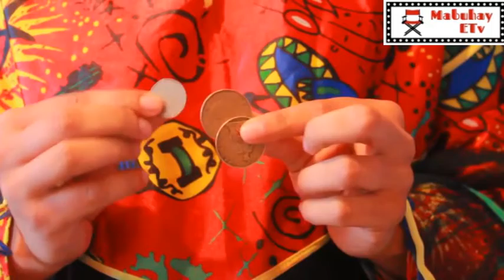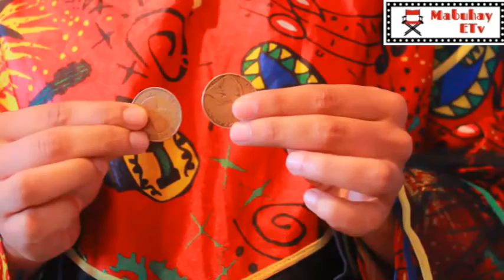Amazing Coin Magic Tricks 2017 - Best Coin Magic Trick Ever!!